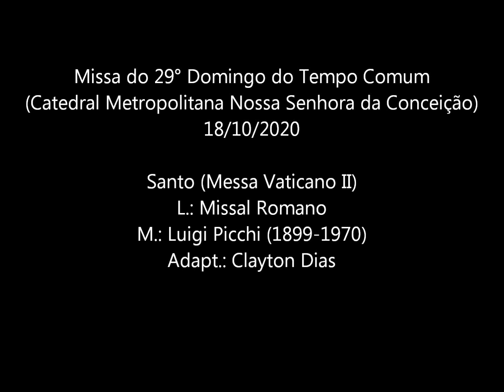Santo (Messa Vaticano II)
Missa do 29° Domingo do Tempo Comum

L.: Missal Romano
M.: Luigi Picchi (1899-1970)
Adapt.: Clayton Dias

Quarteto Vocal do Coro da Arquidiocese de Campinas (período de pandemia)
Clayton Dias, regente
Ana Carolina Sacco, organista

Catedral Metropolitana Nossa Senhora da Conceição
Campinas (SP) – Brasil, 18 de outubro de 2020.